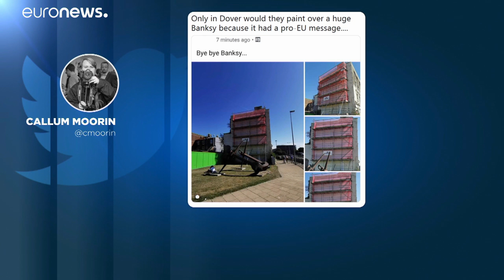Desaparece mural de Banksy sobre o Brexit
Desapareceu este mural de Banksy que criticava o Brexit. O trabalho tinha sido pintado num velho edifício em Dover, Inglaterra, em 2017.